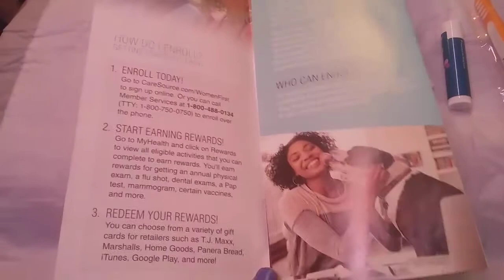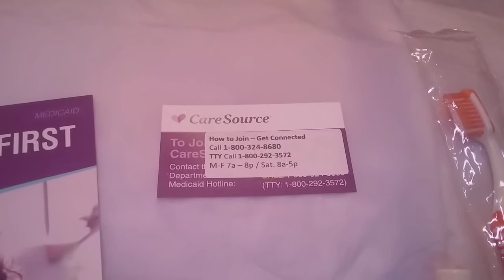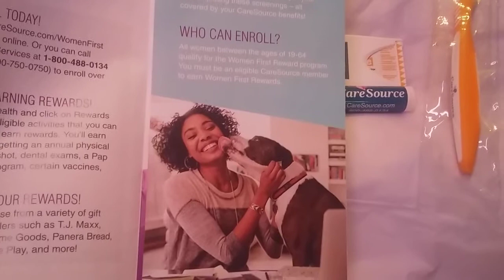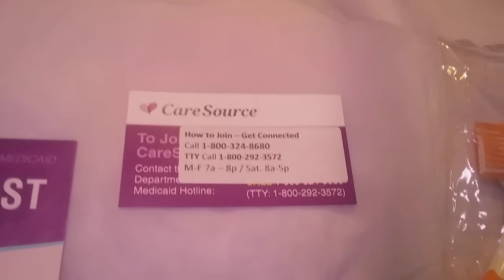Information for Caresource health insurance for free or close to nothing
CareSource is a nonprofit that began as a managed health care plan serving Medicaid members in Ohio. Today, it provides public health care programs including Medicaid, Medicare, and Marketplace. The company is headquartered in Dayton, Ohio. It is the largest Medicaid plan in Ohio and is second in the United States.

How to join - get connected

m-f 7a-8pm sat.8am -5pm